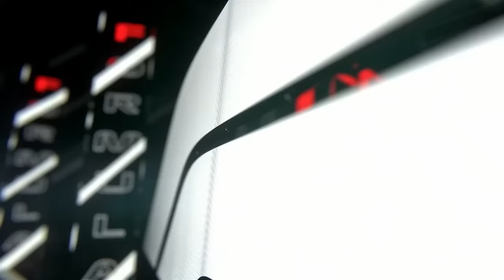If the 1980s Had F1 Opening Titles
Taking inspiration from the 2020 Opening Titles, it gave me a little idea, hope you enjoyed!
Credits: Brazbazi for the background template